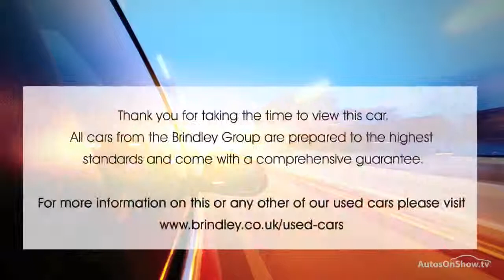HYUNDAI I10 ACTIVE BLACK 2012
2012 HYUNDAI I10 ACTIVE 5 DOOR HATCHBACK PETROL, in BLACK